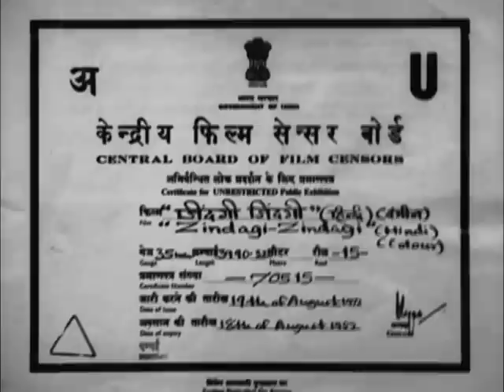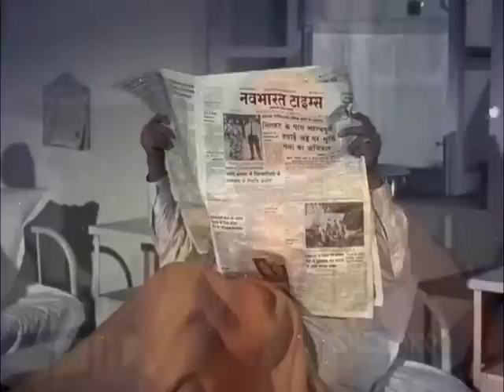Zindagi Zindagi - Hindi Full Movie - Sunil Dutt, Waheeda Rehman - Best Movie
This movie revolves around a village hospital that was built by a generous hearted man, Choudhury Ramprasad who is also a patient in the hospital. The other patients include Isamil, Dayaram, Ratan, and the doctor is Dr. Sunil. Amongst the patient is a singer, who loves Shyama a worker in the hospital. When Meeta Sharma comes to the hospital to admit her son, she meets Sunil and their romance reignites. Find out what happens next?